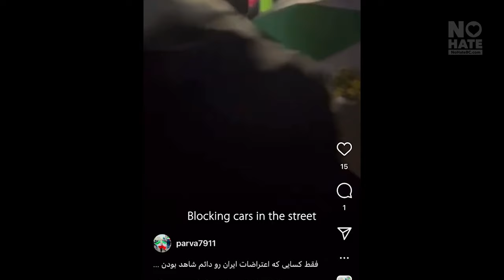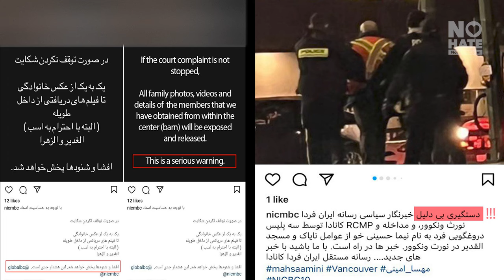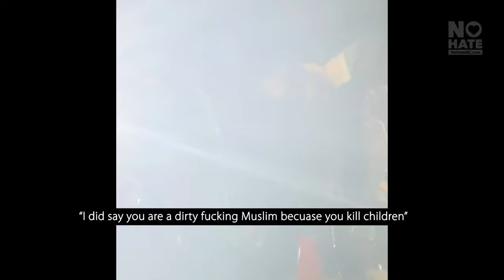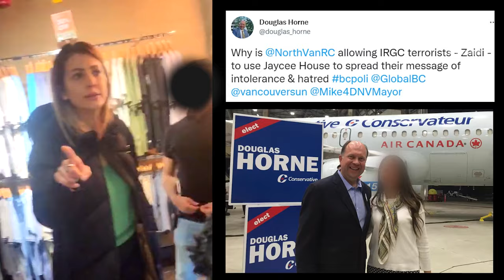ATTACK on Ghadir - North Vancouver Islamic Center - No to Hate, No to Islamophobia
On November 18th 2022, The Ghadir Center was violently attacked by a small group of Iranians. These attacks have continued for 2 months under the guise of protesting against the Islamic Republic of Iran. To this date, at least 5 people have been arrested by the RCMP of North Vancouver for their charges. More investigation and arrests are underway.

Since then, the attackers have made numerous baseless accusations linking Ghadir with the Iranian regime. They have gathered at each event, harassing, physically assaulting, and openly uttering profanities and death threats against the attendees, and traumatizing the children in the process. They have also published hundreds of posts of defamatory materials and false accusations on social media against Ghadir and its members. These false accusations are imposed on any individual who is openly identified as a Muslim.